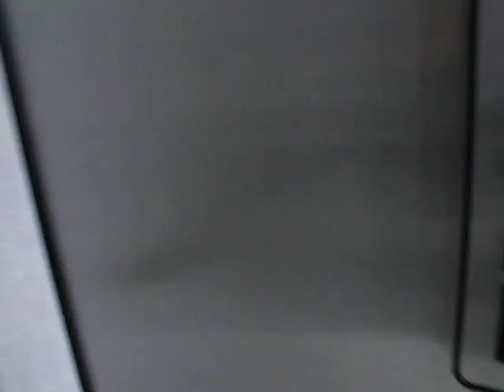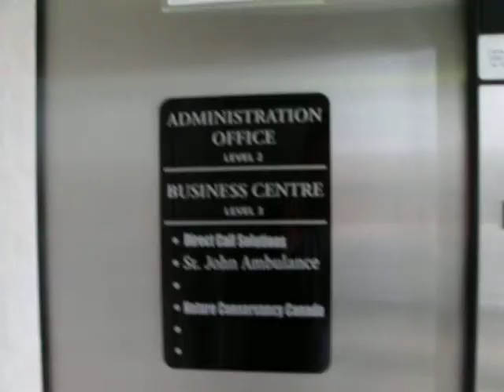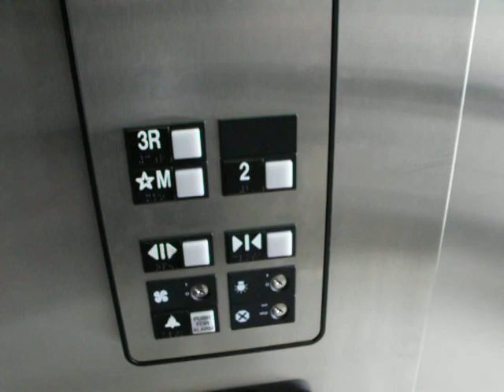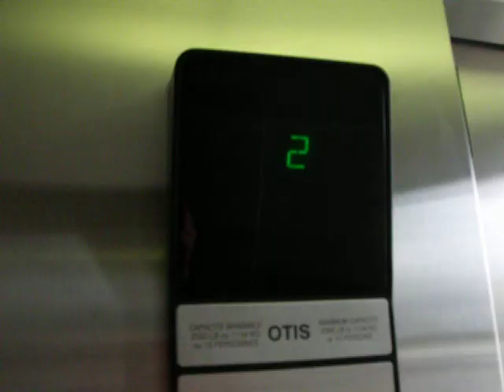A Scenic Otis Elevator at The Shoppers Mall in Brandon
Here is a Hydraulic and scenic Otis elevator in the Shoppers Mall.